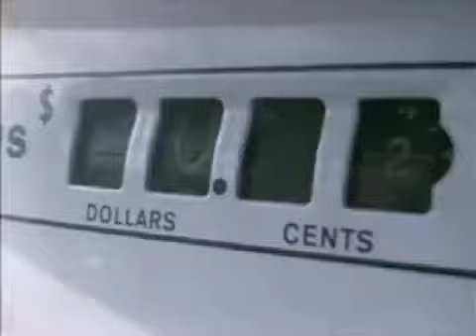SUPERSOFT TV COMMERCIAL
Music Composition & Production: Nathan Seiler